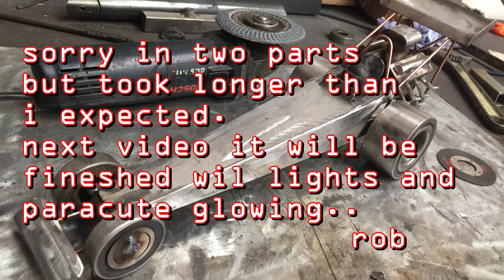the start of the dragster lamp part 1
sorry two parts people been a bit down in the weather back pains but i hope you will like..

i now  reply to comments on Thursday night live 8pm uk time so if your in need pop along its free and mostly fun .or Facebook me if you need a answer a s p..robert s nurden...you dont have to like comment or subscribe..